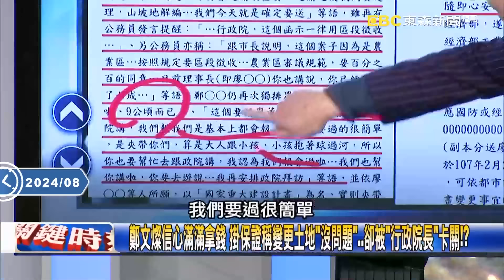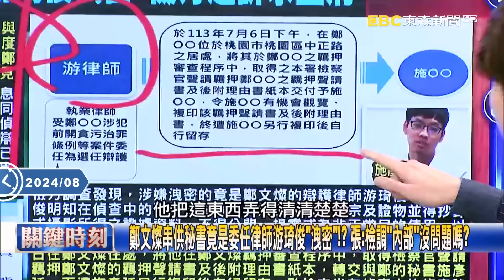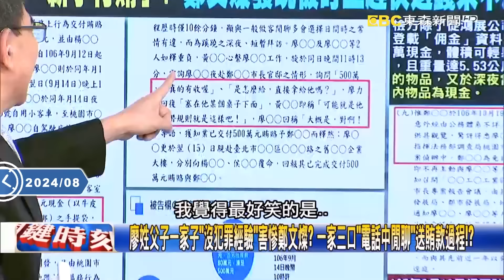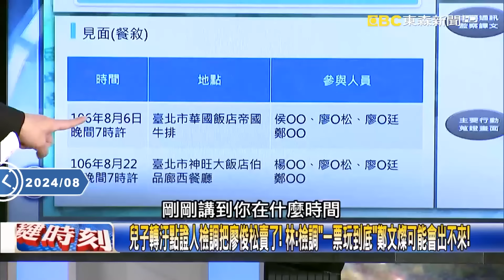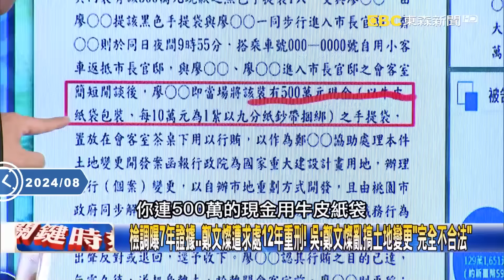【關鍵熱話題】鄭文燦信心滿滿拿錢「卻被行政院長卡關」！廖俊松大天才兒子換王八機「所有關係人打一遍」大阿哥全搞砸了！？【關鍵時刻】-劉寶傑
(00:00:00) 鄭文燦涉貪豪稱「亞洲矽谷計畫」…胎死腹中7年？ 張：鄭早被盯上不會放過！
(00:06:52) 廖姓父子一家子「沒犯罪經驗」害慘鄭文燦？ 一家三口「電話中閒聊」送賄款過程！？
(00:28:53) 議員關說違建遭兵分十路搜索押人「全逃不掉」！ 謝：要瓦解鄭文燦身邊整個派系！

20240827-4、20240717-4